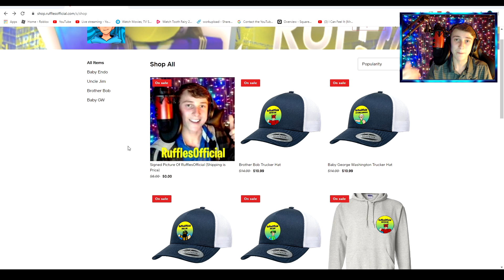DEALERSHIP SELLS ME A STOLEN BUGATTI! *BROTHER BOB STABS KAREN!* ER:LC Liberty County Roleplay